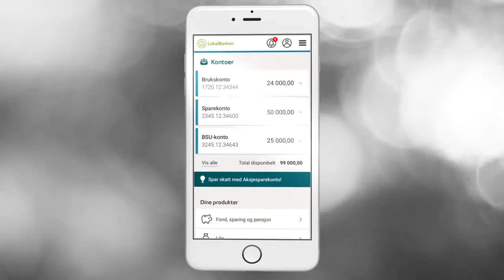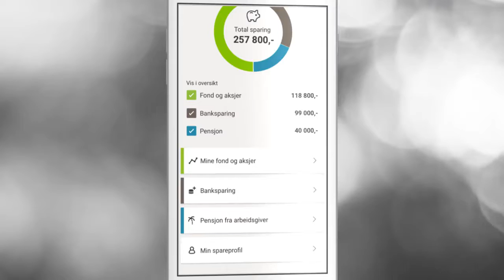FILM Min Sparing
Spareapp - min sparing. Få full oversikt over banksparing, fond og pensjon.